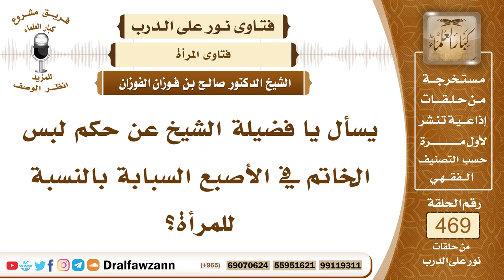6690- حكم لبس المرأة الخاتم في الأصبع السبابة - الشيخ صالح الفوزان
"6690- يسأل يا فضيلة الشيخ عن حكم لبس الخاتم في الأصبع السبابة بالنسبة للمرأة؟
الجواب:تلبس الخاتم على حسب عرف البلد، تلبس الخاتم على حسب عرف البلد، ما تلبسه المسلمات في البلد.
السيرة الذاتية:
للاشتراك في قناة الشيخ صالح الفوزان

14_ الشيخ محمد أمين الشنقيطي
يتيوب

15_سماحة المفتي عبد العزيز آل الشيخ
 يوتيوب

رئيس الفريق
لمشروع كبار العلماء